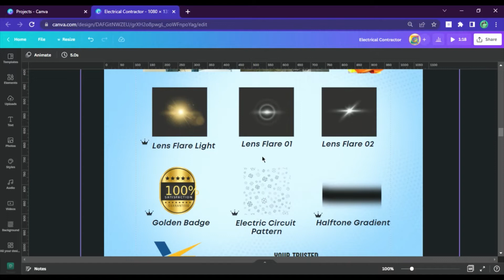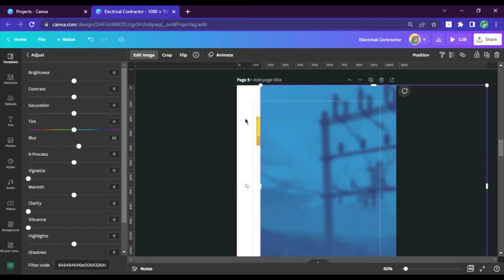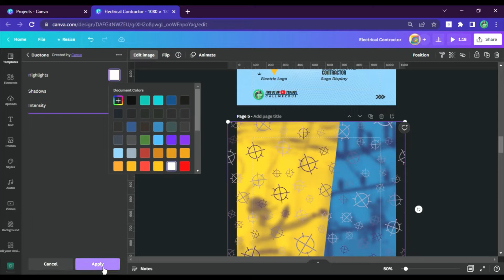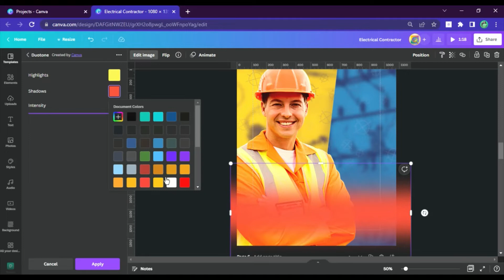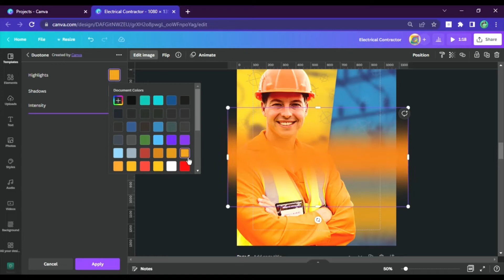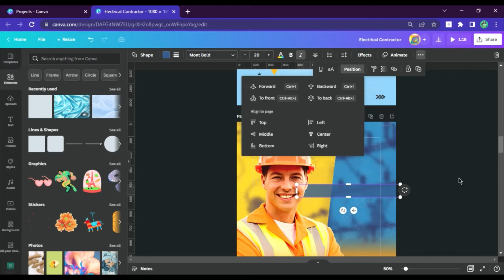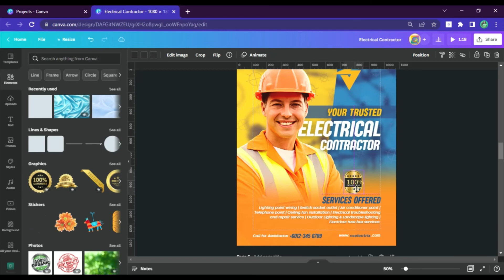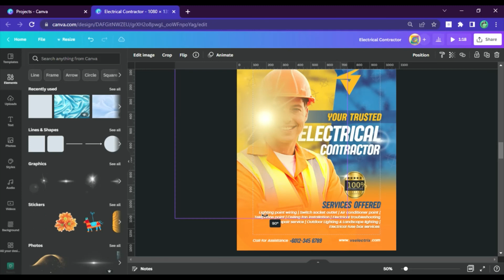Awesome Poster Design For An Electrical Contractor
Let's make a poster for an electrical contractor; perhaps this poster is for you.

I hope you found this inspirational.

I wish you the best of luck with your design!

💚 New to Canva?